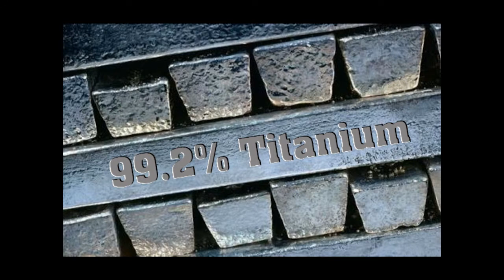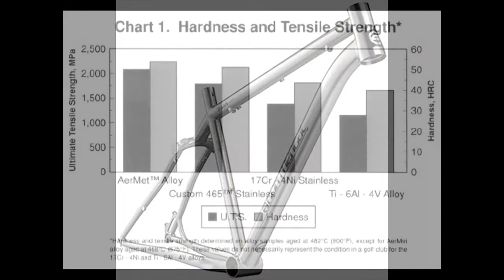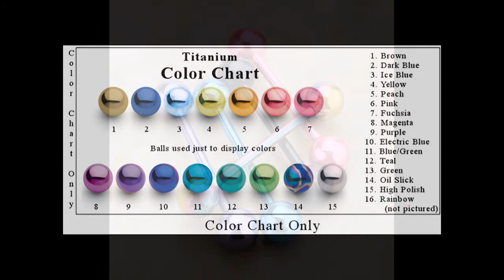Jewelry Factory Titanium Youtube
Visit our beautiful Air Conditioned showroom and take a look at the best selection, quality and price that you will find. Shop at the factory and you will not be disappointed.